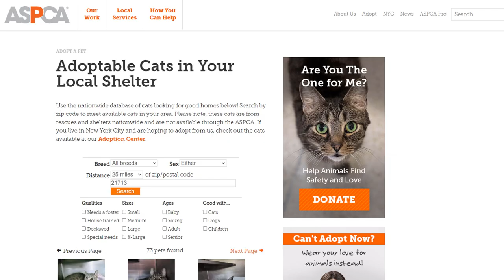6 Things you need to know about cats before getting one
If you have never had cats and are thinking about getting one, this is the video for you. I go over six things that you should know that normally do not get mentioned. They include: cat hair, sleeping issues, hiding, climbing, optimizing scratching posts and night activity.

These are catification videos.